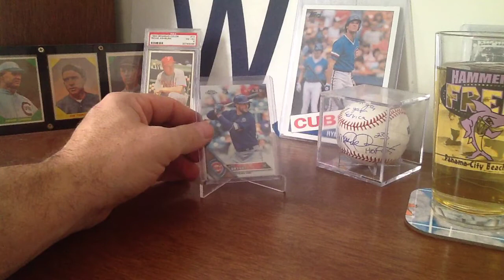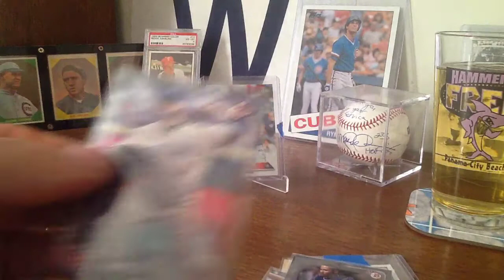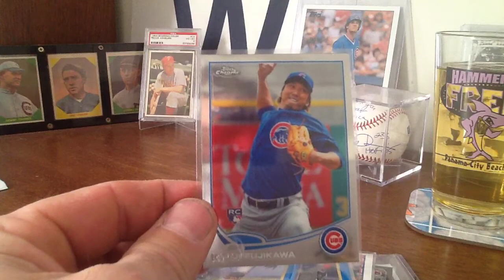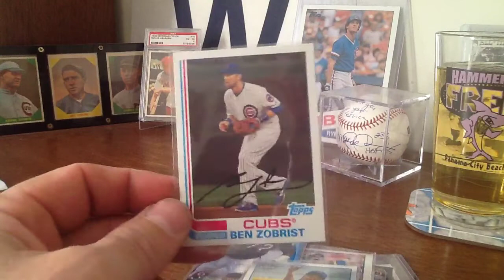Care Package from the Inbaron! Some Chicago Love!